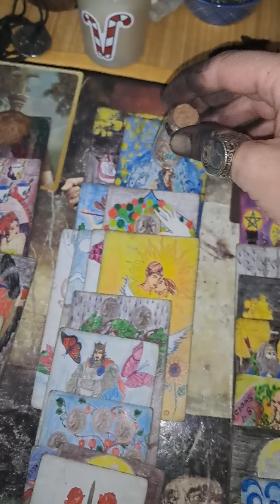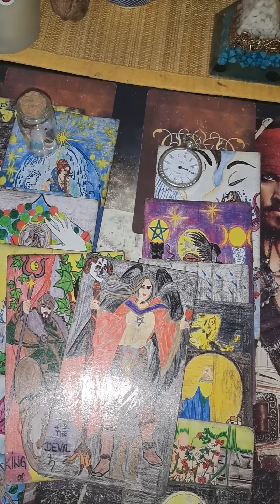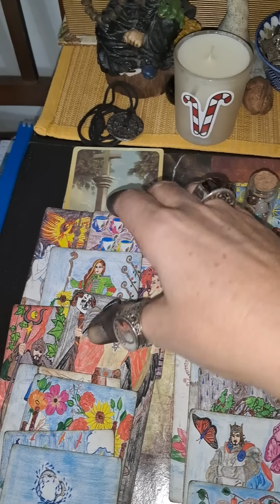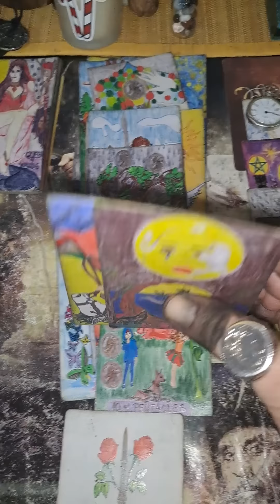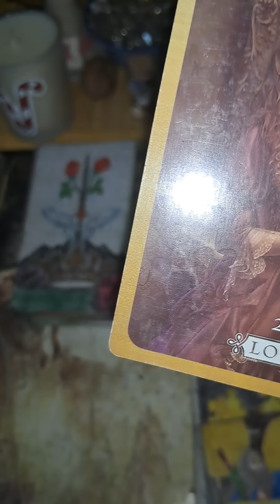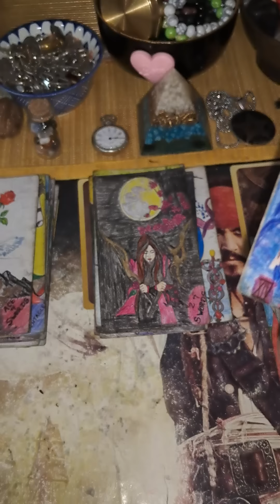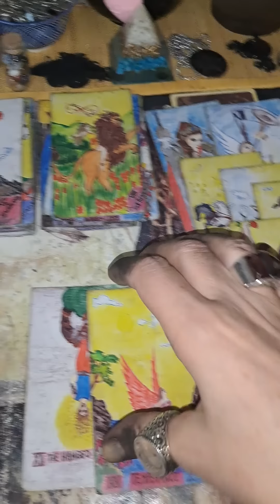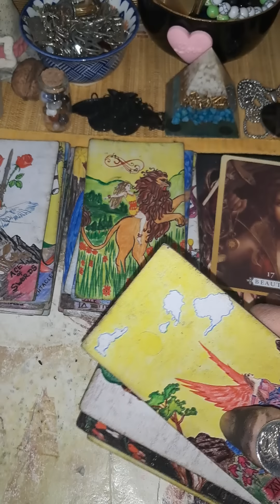🔮Povjetarac vam donosi🔮❤️❤️❤️❤️❤️🔮